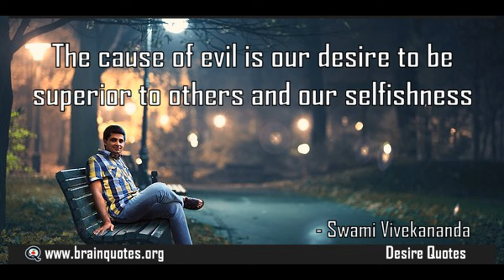Narcissus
The word narcissism was made famous by Sigmund Freud to describe extreme excessive selfishness and self-love, not to be confused with loving yourself and having respect and love for others which comes from the heart of love. There are many types of narcissistic relationships and partnerships which can be described as a form of obsessional, possessive mind control. All of them are devoid of true love, compassion and freedom.